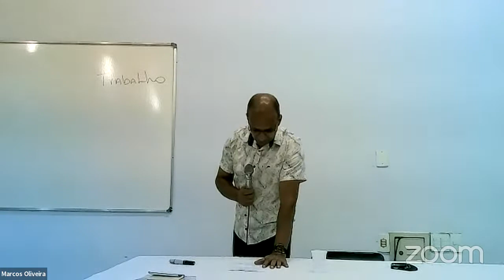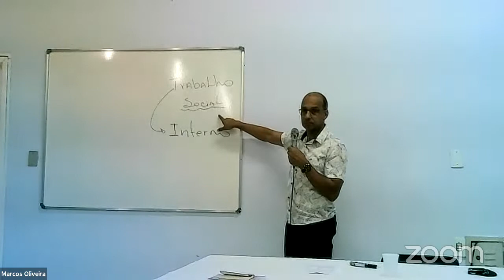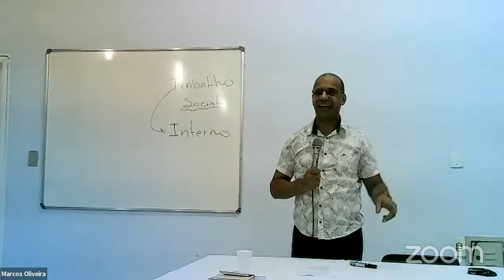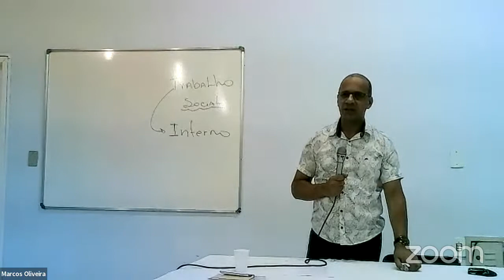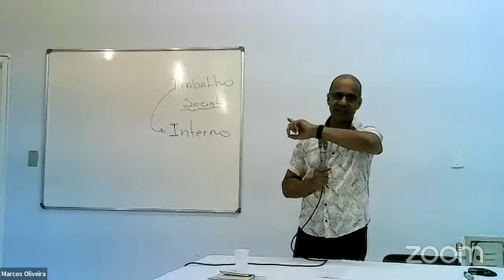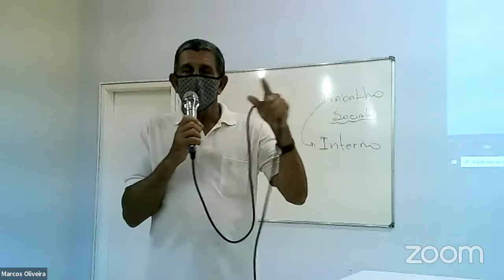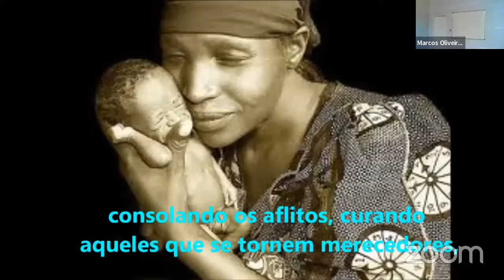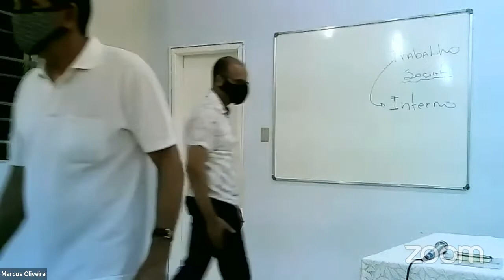Jurandir - Ajudate e o céu te ajudará